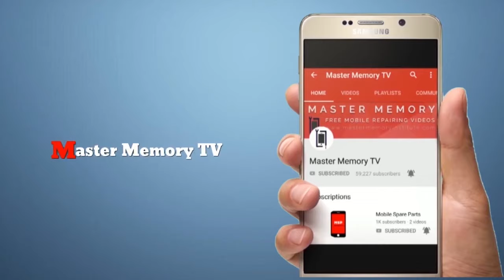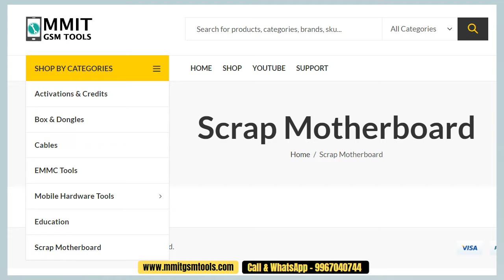Buy Single PCs Swap Motherboard For Mobile Repairing